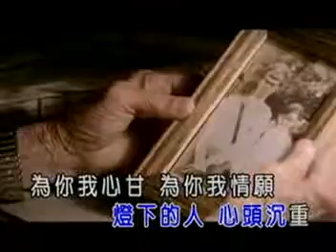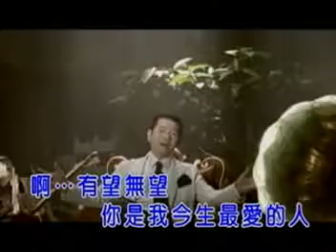Happy Merry Christmas Presents AVSEQ03